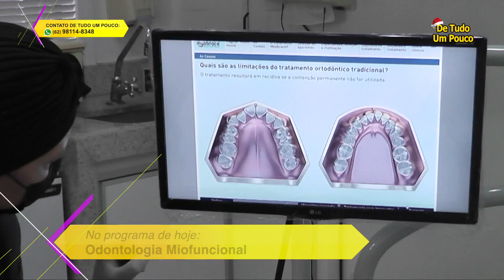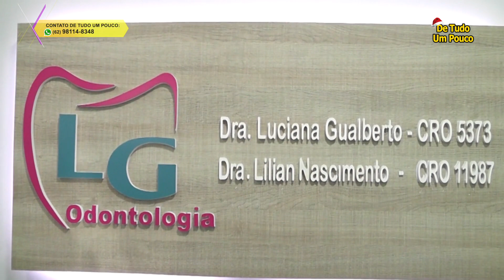Programa de Tudo um Pouco 451 - Odontologia Miofuncional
"Matéria Saúde - Odontologia Miofuncional"

CONTATOS

LG Odontólogia
Av. São Paulo, nº 264, Sala 06 - Setor Campinas